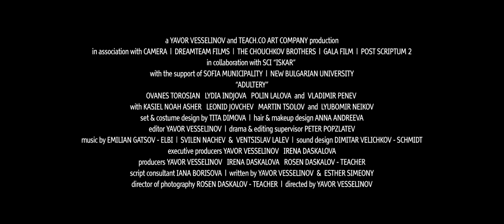Прелюбодеяне / Adultery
Adultery
Directed by Yavor Veselinov
A film from the international Competition, New Bulgarian Features programmes